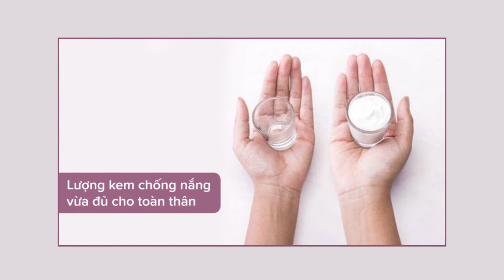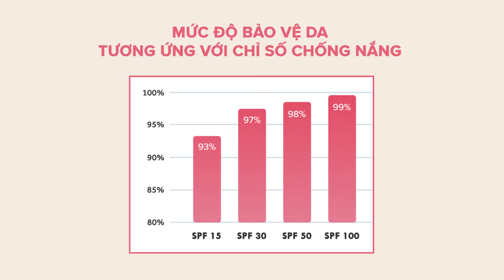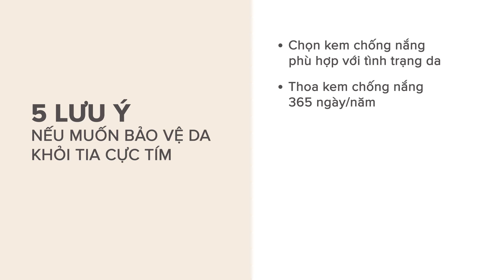Hướng dẫn sử dụng kem chống nắng bảo vệ da trước tác hại tia UV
Các bác sĩ da liễu trên thế giới đều đồng ý rằng sử dụng kem chống nắng mỗi ngày là chìa khóa để có một làn da khỏe mạnh cho dù bạn có tiếp xúc trực tiếp với ánh nắng hay không.

Vậy bạn có đang thực hiện điều đó?

Hãy theo dõi video dưới đây để biết cách giữ cho làn da của mình được bảo vệ và trông trẻ lâu hơn!

Paula’s Choice Việt Nam luôn đồng hành cùng bạn trên chặng đường đi đến một làn da hoàn hảo.